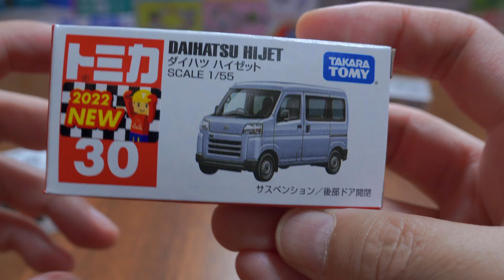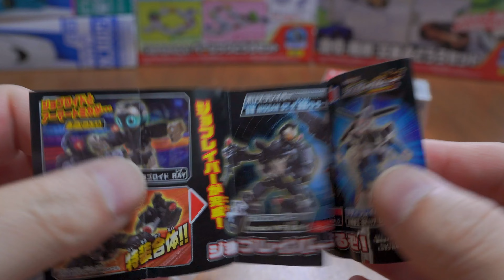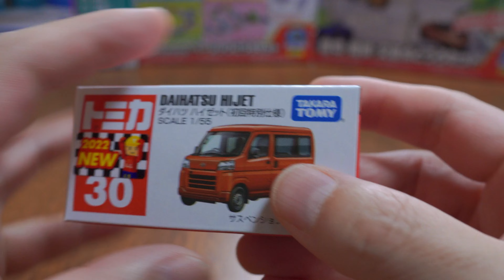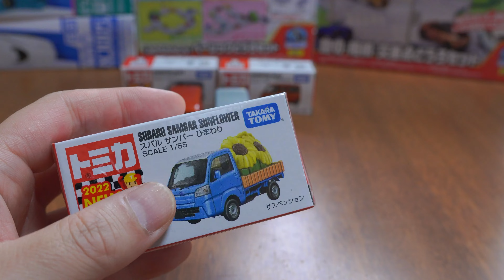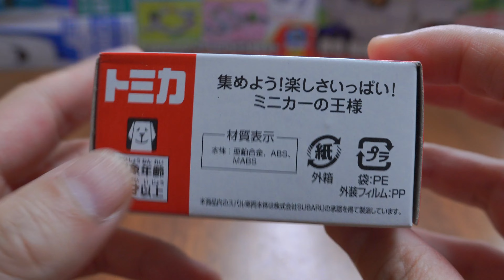2022年8月トミカ NO.30 ダイハツ ハイゼット（初回特別仕様） NO.107 スバル サンバーひまわり DAIHATSU HIJET SUBARU SAMBAR SUNFLOWER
今回は2022年8月発売のトミカ新車でダイハツ　ハイゼット（初回特別仕様）　スバル　サンバーひまわり　スバル　サンバーひまわりです。
 TOMICA　DAIHATSU HIJET  SUBARU SAMBAR SUNFLOWER

トミカタウン　セブンイレブン（トミカ付）　ドライブスルー洗車場　ENEOS EneJet

プラレールのまがレール12本分？まがレールと橋脚だけでおもしろいレイアウト